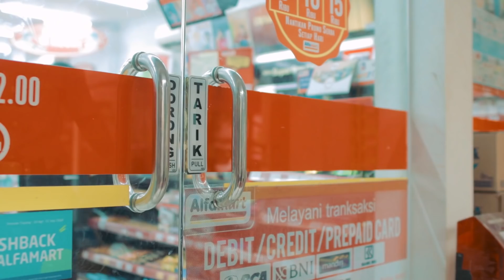"Masuk Pak Eko" Everywhere!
Masuk Pak Eko lebih dari Om Telolet Om

Btw, Semoga menghibur! Budayakan Share!
Kalo gak lucu semoga next video lebih lucu ya! :)))

For bussines, collabs etc:
Bandung, Indonesia